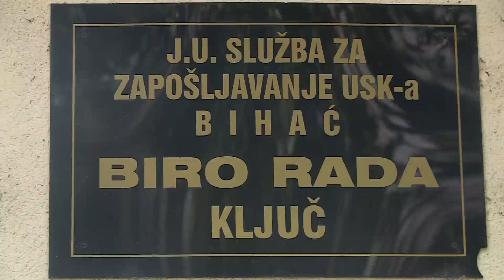BEZ IZGOVORA - IZDVOJENO: KLJUČ ZA OSTATI ILI OTIĆI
BEZ IZGOVORA RTV USK